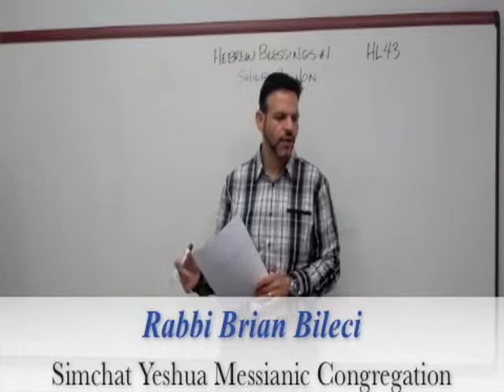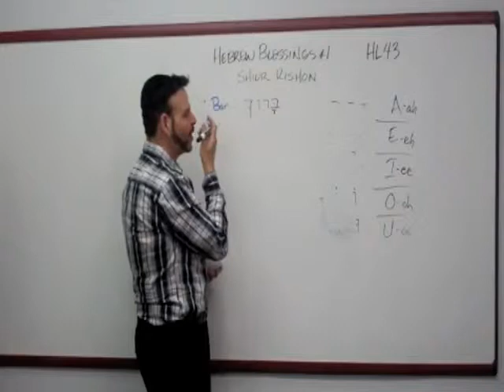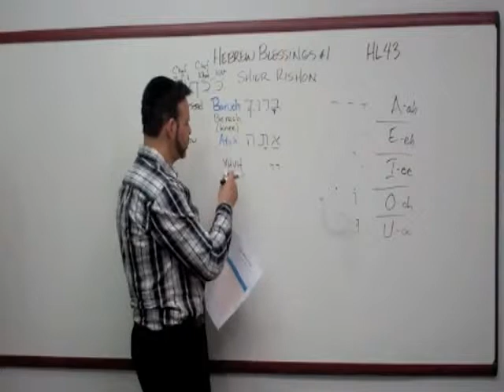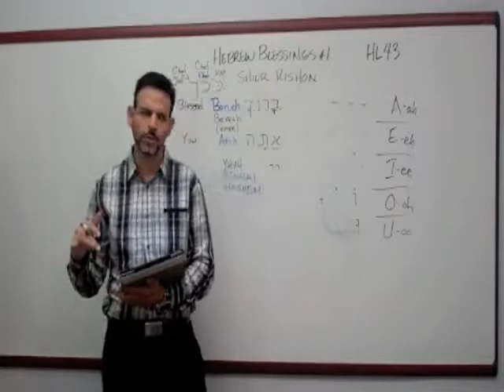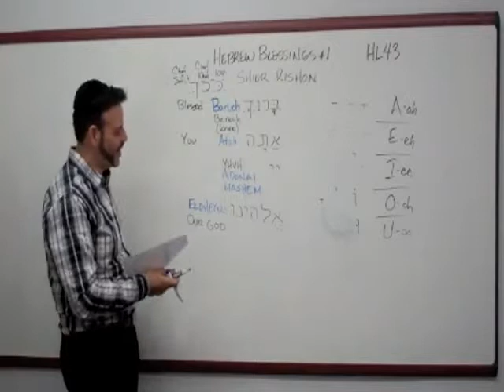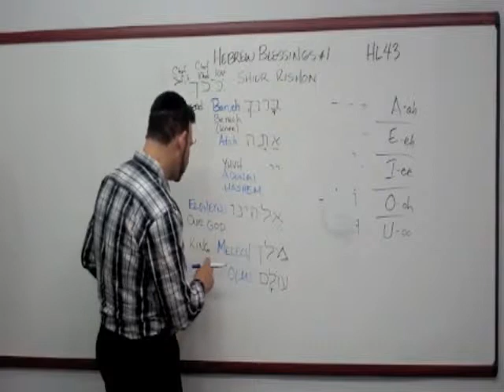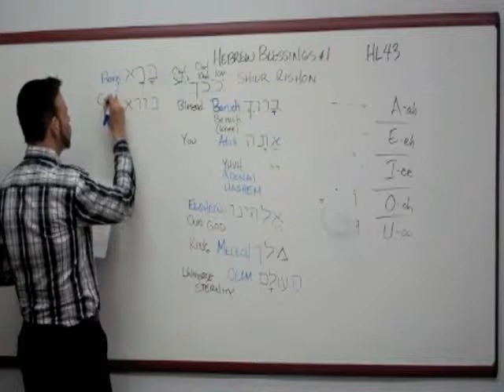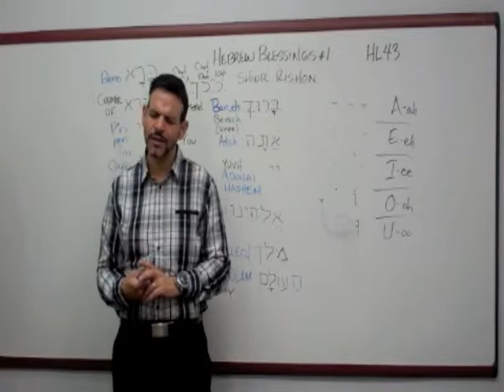HC-L43 Hebrew Blessings Lesson 1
Hebrew Classes by Rabbi Brian at Simchat Yeshua 4 May 2012